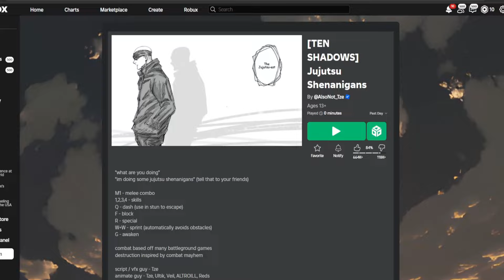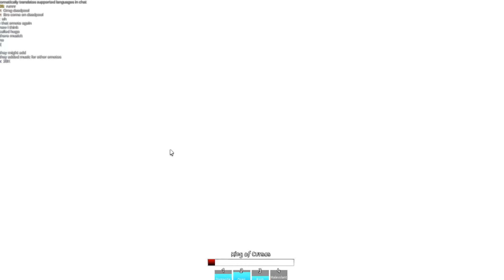The Infinite Black Flash Update.. | Jujutsu Shenanigans